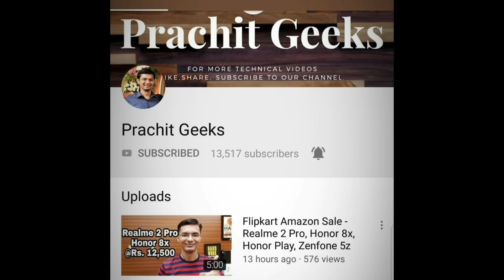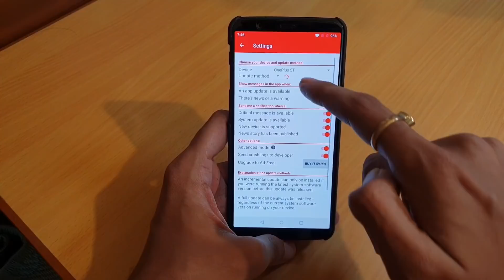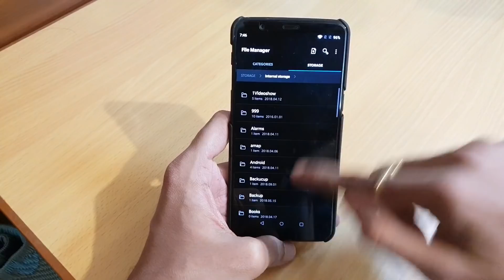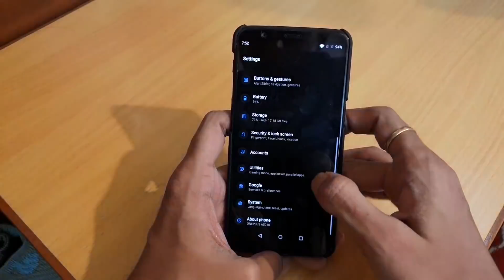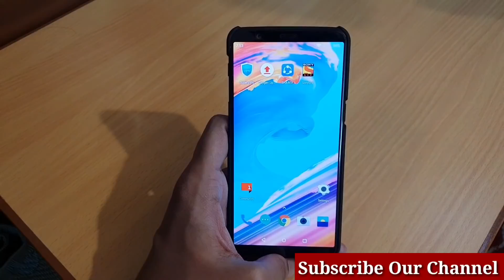Oneplus 5/5T Stable OxygenOS 9.0.1 Android P Update